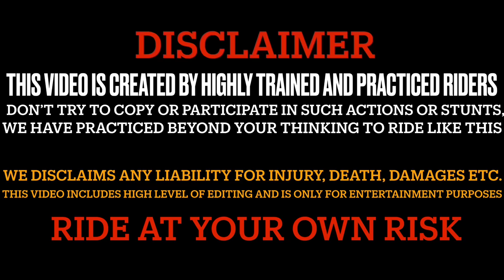Biker hit🏍️people on road😱 || Extreme Fight with locals🥵|| Live Accident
Bike/:Duke 390/Rc390